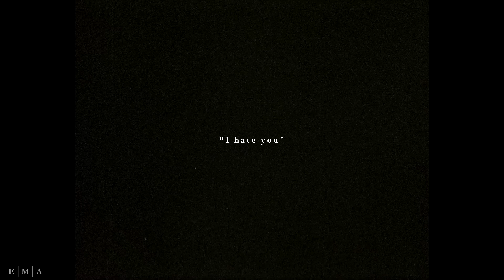I hate you | sad multifandom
1080p + headphones are your best friends! :)

»I know.«

Fandom: the originals, the vampire, dairies, teen wolf, legacies, supernatural, euphoria